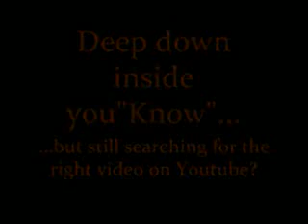UFO - Fire in the Sky (USA, 2009)